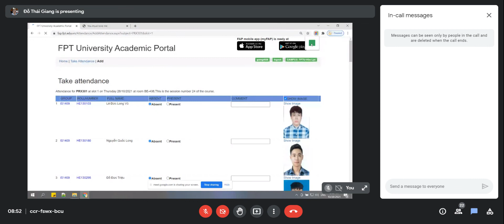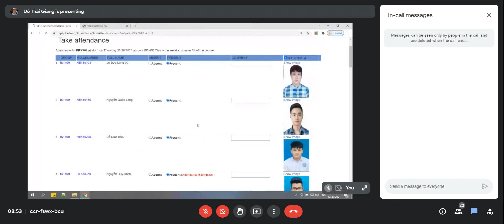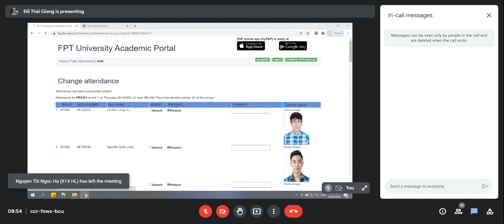XML(PRX301) _ Web Development _ Buổi 24